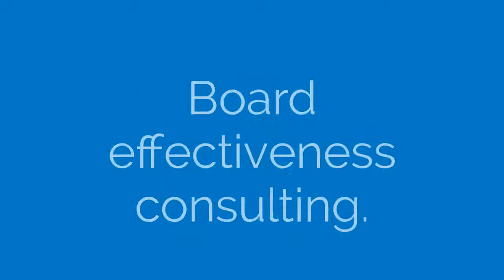Boardroom Metrics Corporate Governance Overview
This 40 second video provides a quick overview of the Board governance consulting services provided by Boardroom Metrics. These services include Board evaluations, CEO evaluations, corporate strategy, CEO succession and governance education.